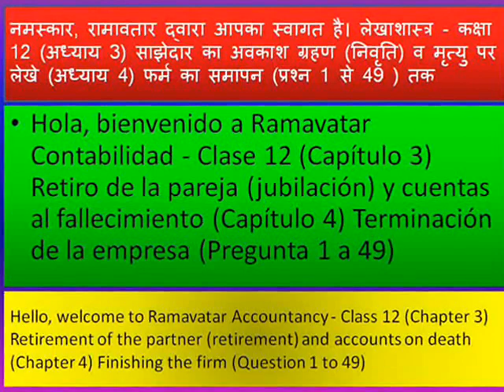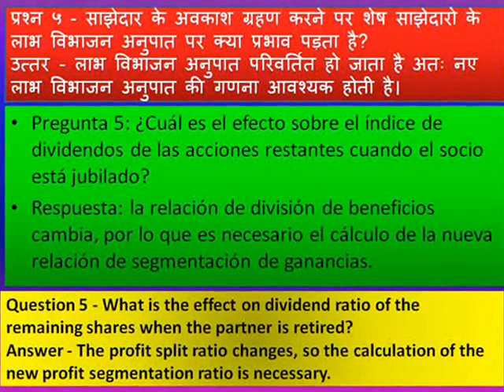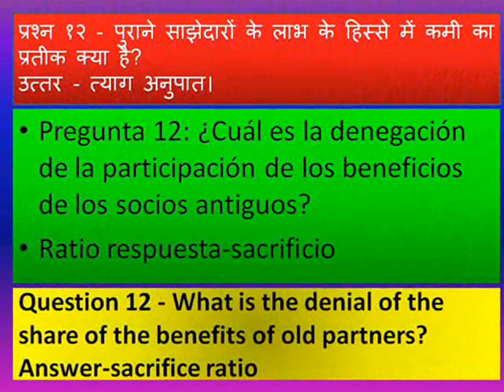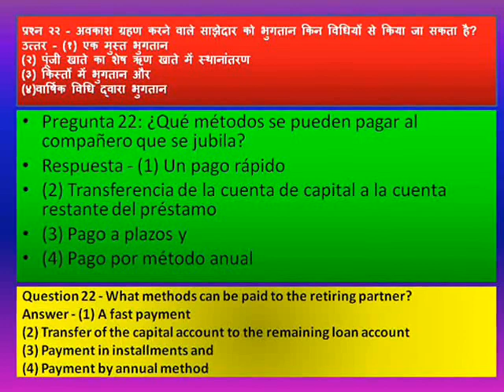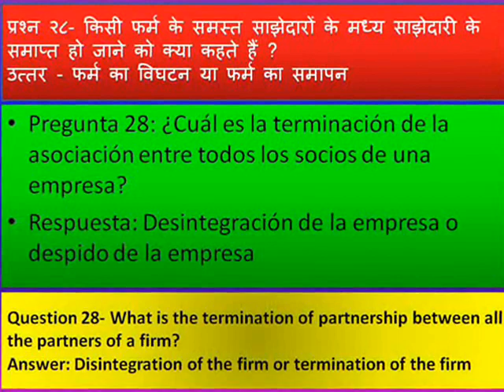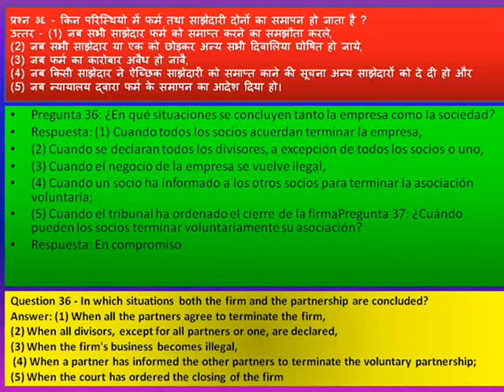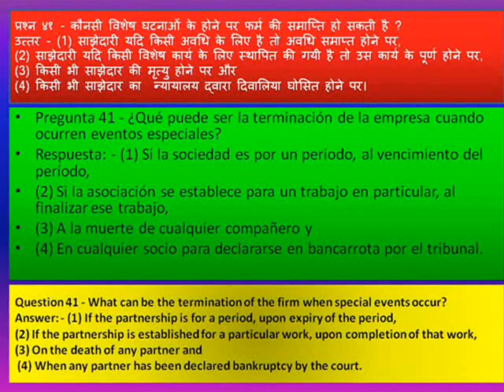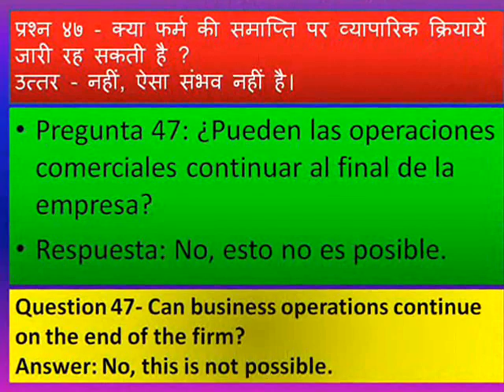Retiro del socio y terminación de la empresa.साझेदार का अवकाश ग्रहण व फर्म का समापन।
Retiro del socio y terminación de la empresa.साझेदार का अवकाश ग्रहण व फर्म का समापन।Retirement of the partner and termination of the firm.